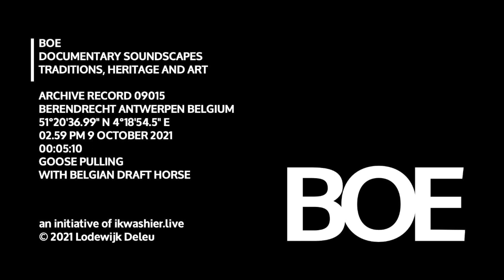BOE Soundscape 9015 Goose pulling with Belgian draft horse / Gansrijden met Belgische Trekpaarden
BOE Soundscape
… Onderwerp: Het gansrijden wordt traditioneel gereden door mannen. Ze sturen hun paard in draf onder een galg door en proberen met één hand de ganzenkop te trekken. In de jaren 70 en 80 waren er de Vrouwenganzerijders in Zandvliet. Sinds 1995 verenigen de vrouwen zich in De Vrije Gans en rijden ze jaarlijks volgens dezelfde spelregels de vrouwengans. (‘Oude’ Koningin 2019 was Alke Roes. ‘Nieuwe’ Koningin 2021 is Debby Van Meir) Deelnemers: 21 amazones
… Locatie: Solftplaats, Berendrecht, Berendrecht maakt deel uit van het district Berendrecht-Zandvliet-Lillo, Antwerpse Polders, 88V7+7P Antwerpen, provincie Antwerpen, België, 51°20'36.99" N 4°18'54.5" E
… Hoogte: 27,7 m.
… Datum en uur: 9 oktober 2021, 14u58
… Duur van deze soundscape: 5’10” (fragment uit begin opname van 36’)
… Omstandigheden: buiten, zonnig, lichte wind
… Het gansrijden is immaterieel cultureel erfgoed.
… Het Belgisch trekpaard of Brabants trekpaard is erkend immaterieel cultureel erfgoed.
… Opname in .wav, montage 4K, uitzending YouTube 1280x720, podcast .mp3
… Deze opnames werden gemaakt naar aanleiding van de nieuwe Franse wetgeving “visant à définir et protéger le patrimoine sensoriel des campagnes françaises”.